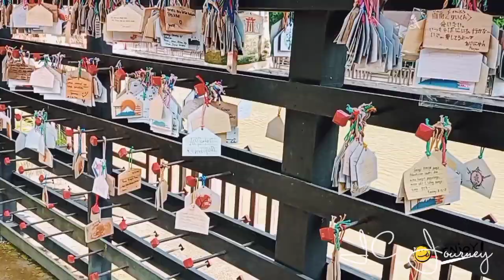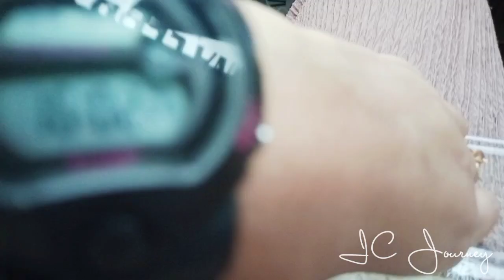KEBUN BUAH JABABEKA CIKARANG || PECINTA DURIAN WAJIB KESINI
Assalamualaikum Wr.Wb

Hallooo gayyssss...
gimna nih kabarnya??
semoga semua nya dalam keadaaan sehat walafiat ya..amin...

Kita akan kuliner durian nih guys...
Pecinta durian pokok nya wajib banget kesini..
Rekomended banget untuk kalian pecinta durian nih..

Ok langsung aja simakkk ya guys...

Happy watching 🤗

Atau bisa DM my Instagram ya 🤗